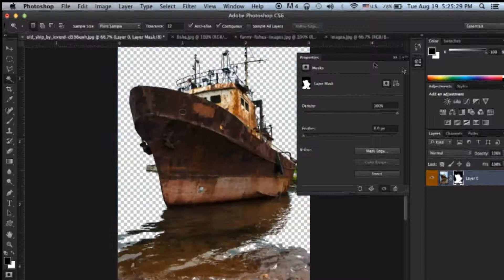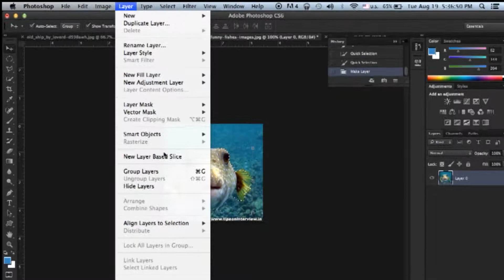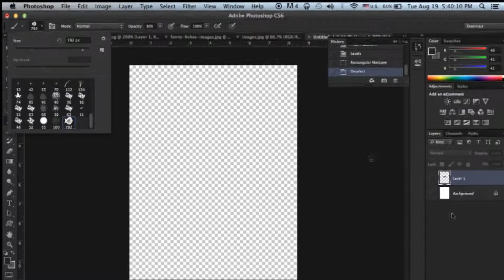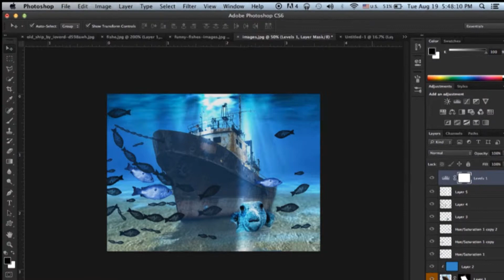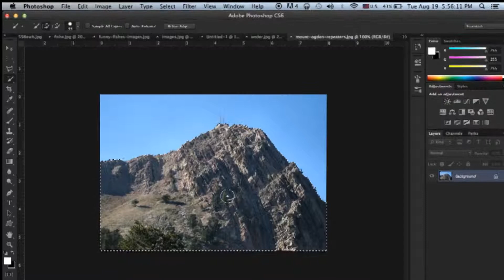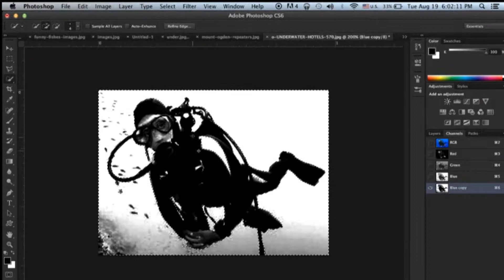photoshop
mdmultimedia play time with photoshop cs6